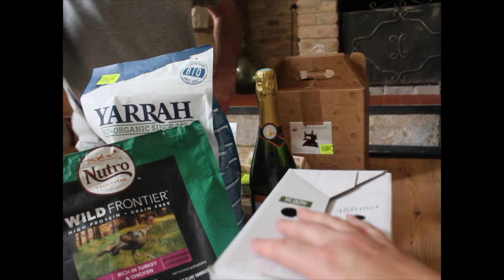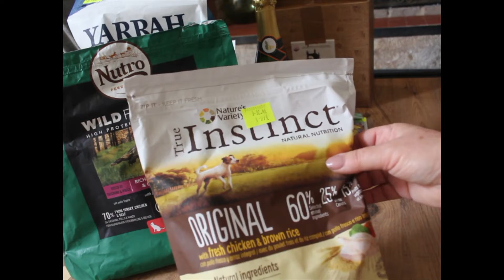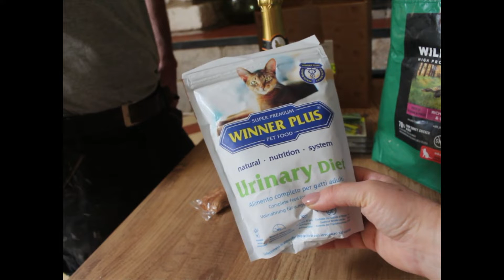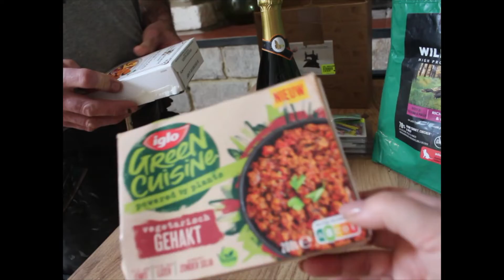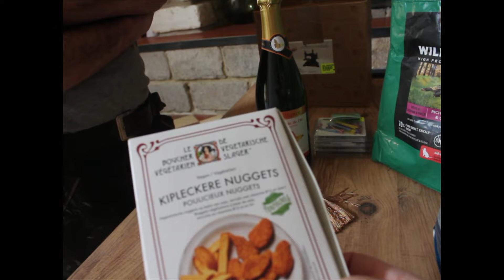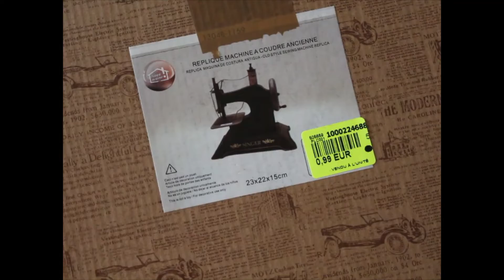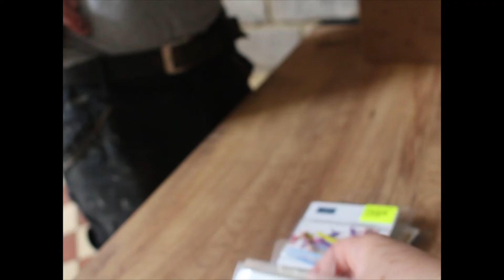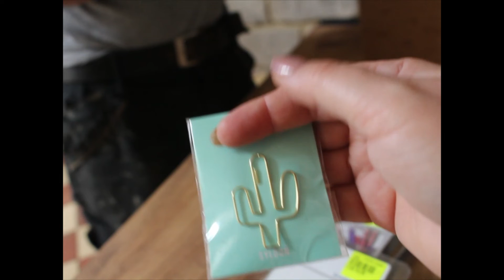1, 2, 3 ACTION ... haul noz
Album scrap - Paper Craft Set de Action + Blablabla